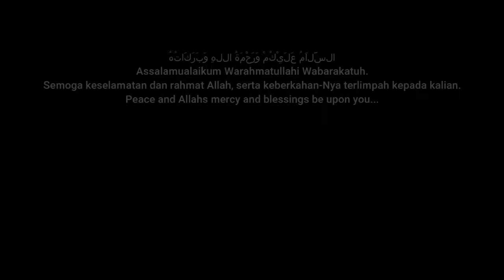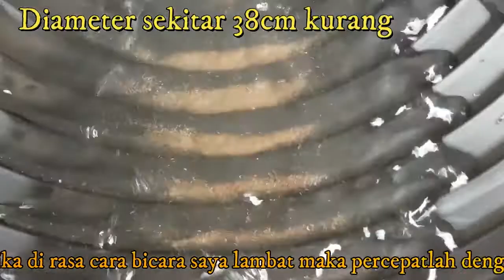Piring dulang limbang emas perak tembaga dua parit riffle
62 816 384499 / 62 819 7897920